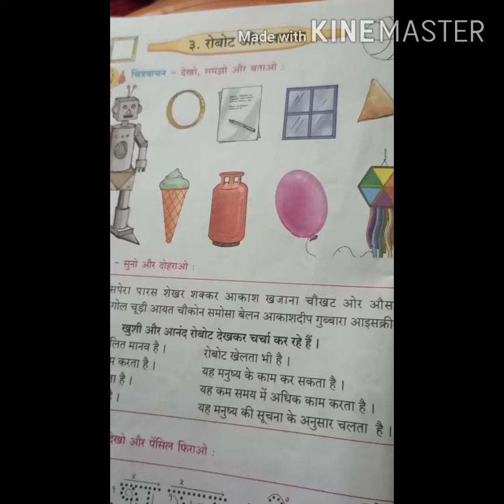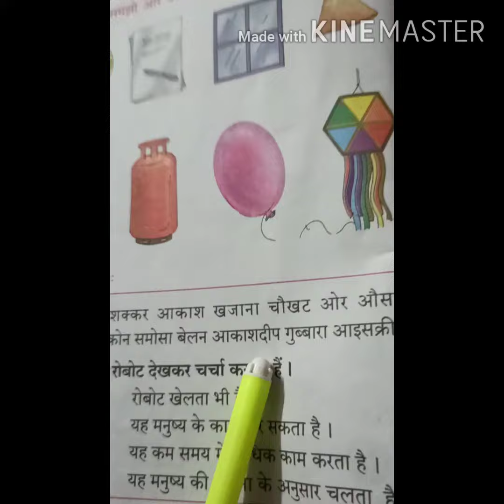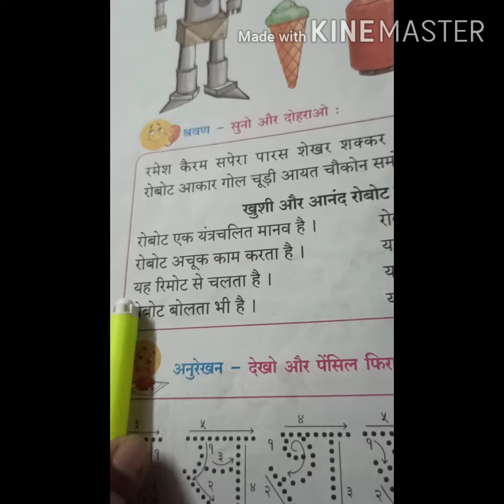हिंदी ( रोबोट और आकार ) Rita Pal